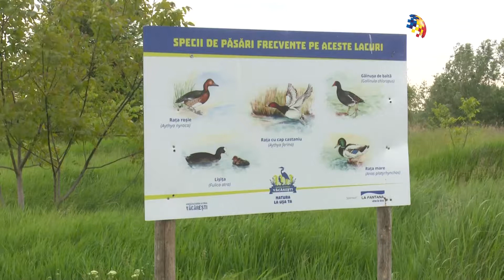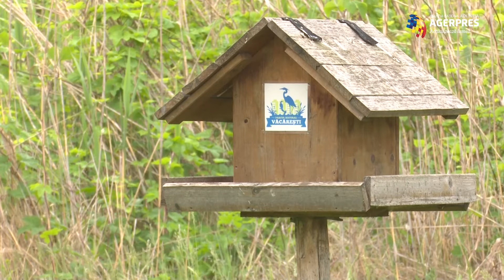Nicuşor Dan: Sunt în curs studii importante pentru evoluția viitoare a Parcului Văcărești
Primarul general al Capitalei, Nicușor Dan, a anunțat, marți, că în prezent se derulează studii importante pentru evoluția viitoare a Parcului Natural Văcărești, precum și realizarea planului de management. El a informat că este în curs, pe platforma electronică de achiziții SICAP, o achiziție pentru realizarea temei de proiect privind investiția în Parcul Văcărești.